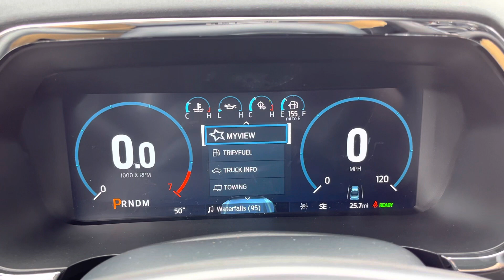2023 Ford F-150 | ST#6098N